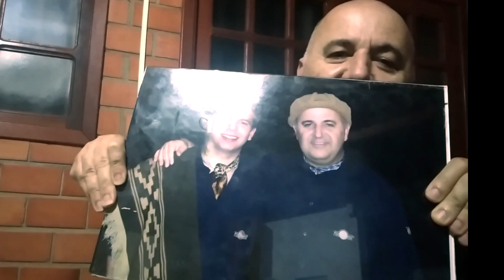AMIZADE (Causos de Paquito & Jóia) #012